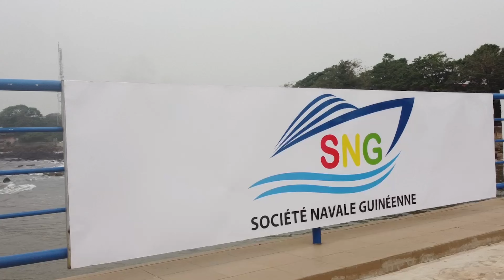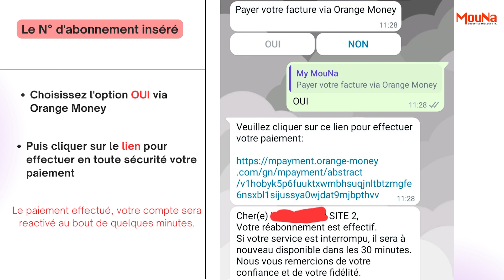ABDOULAYE GUIRASSY : ÉCONOMIE, FRANC GUINÉEN, INFLATION, TAUX DE CHANGE - ICI EN GUINÉE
Abdoulaye Guirassy nous parle économie dans votre émission Ici en Guinée.